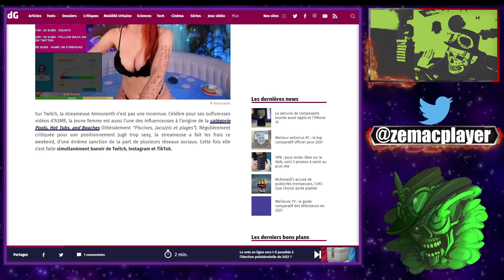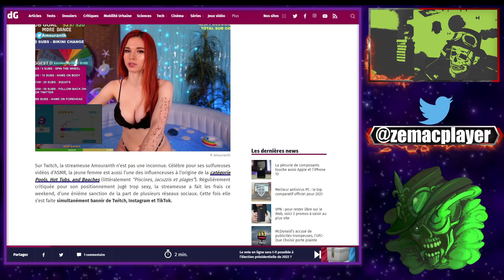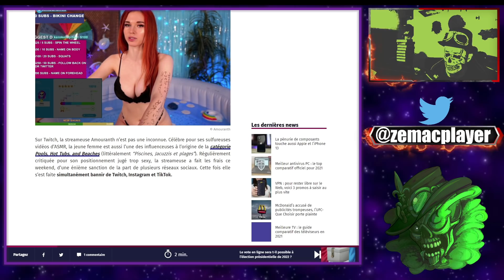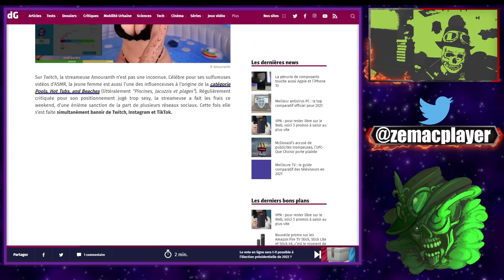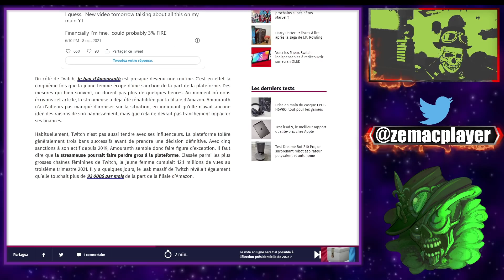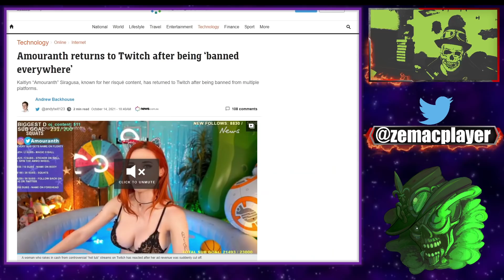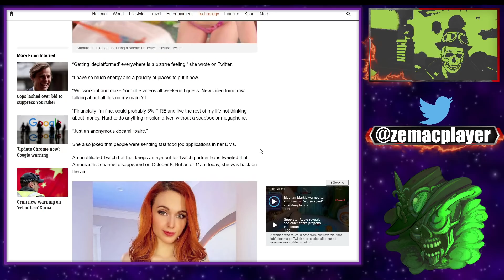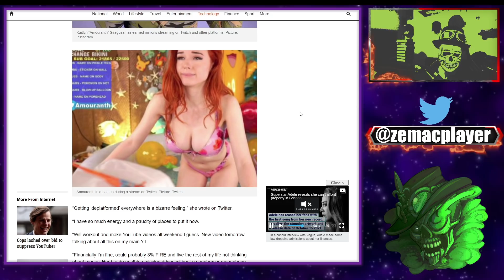Amouranth protégée par Twitch après un enième Ban. Stop aux privilèges!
Un traitement de faveur qui ne passe pas inaperçu.